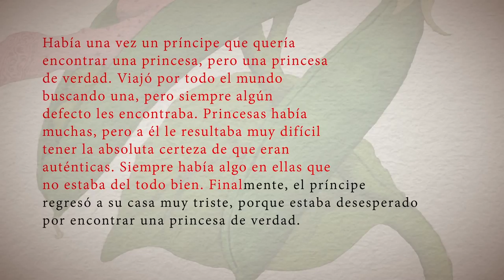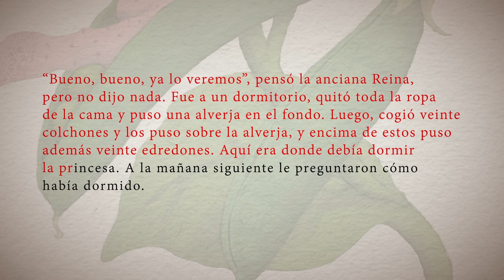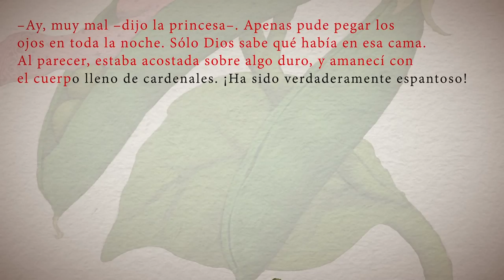CUENTOS NARRADOS: "La princesa y la alverja" - Hans Christian Andersen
Esta es la historia de un príncipe desesperado por encontrar una princesa de verdad. En una noche de tormenta, una joven princesa llama a las puertas de la ciudad y la anciana Reina tenía la prueba perfecta para descubrir si en realidad era una princesa auténtica.

Cuentos de la colección “Leer es mi cuento” animados a partir de la ilustración original del libro y enriquecidos con la narración de cada uno de ellos.